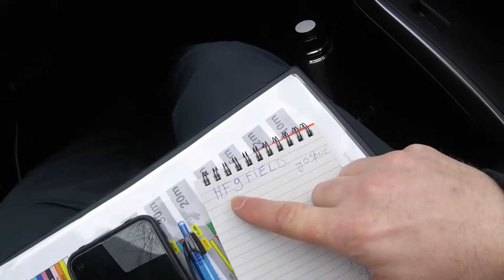23.01.2022 @ Field Day Award HF9FIELD [POL] ham radio / krótkofalarstwo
Krótka video-relacja z zeszłotygodniowej aktywacji naszej akcji dyplomowej "Field Day Award 2022" spod znaku HF9FIELD.

Mój terenowy szpej radiowy wraz z linkami i opisami (my field radio equipment):